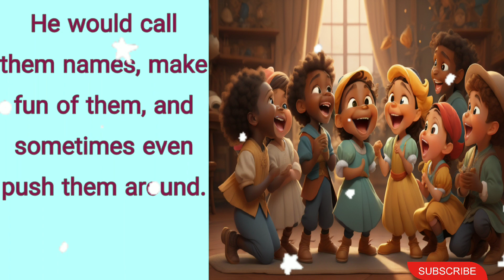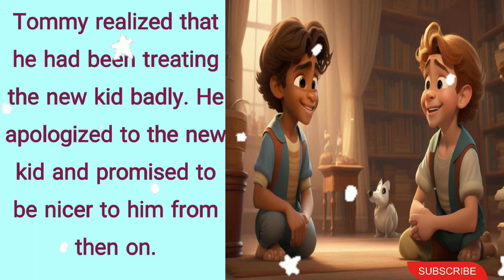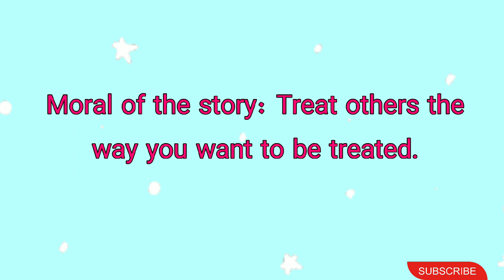Tommy learned the golden rule, treat others the way u want to be treated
Tommy learned the valuable lesson that treat others the way u want to be treated, kids story, short story, moral story, english learning